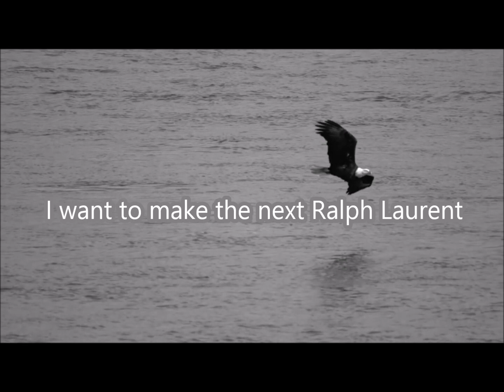Don't Be Afraid to Express. Lofi HipHop Instrumental. Buddha Vibes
Bob Marley told us to be brave in standing up for our rights.
Many great men have repeatedly echoed the same message.
I say " Don't be Afraid to Express". Touch your Zen and be free.
Follow @jobthelion on Instagram.
Music up on all platforms